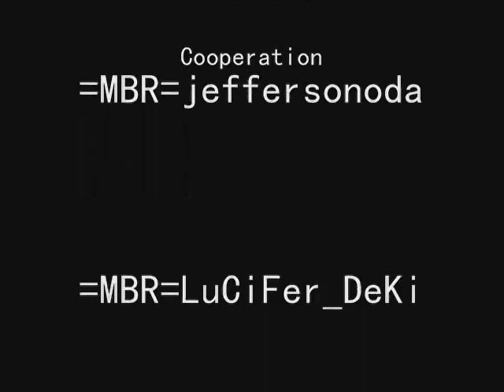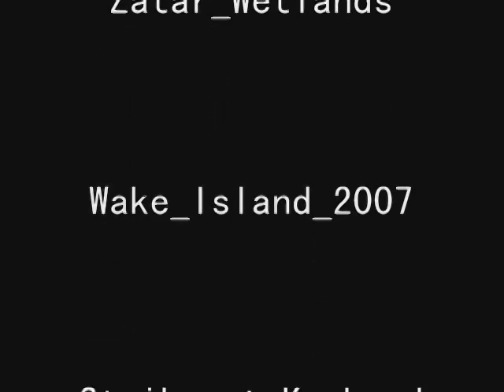[BF2]BATTLEFIELD2 Play movie2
palymovie2
検索キーワード
バトルフィールド
バトルフィールド1942
バトルフィールドベトナム
バトルフィールド2
バトルフィールド2142
Battlefield Battlefield1942
Battlefield2 Battlefield2142
BF1942 BFV　BF2　BF2142
battle field バトル フィールド
BF2MC MC modern combat
モダンコンバット
PS2 X-BOX 360
1942 Vietnam ベトナム
2142 ゲーム PC
ネットゲーム 戦争 軍事 FPS